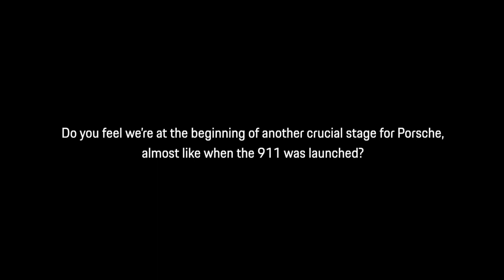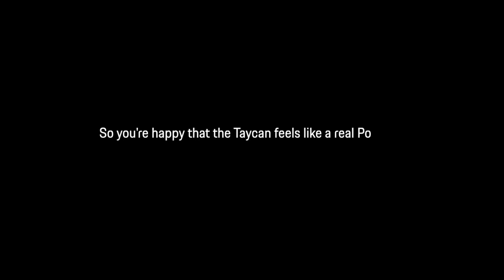Electric Porsche Taycan Explained By CEO Oliver Blume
The first models in the new series are the Taycan Turbo S and Taycan Turbo. They are at the cutting edge of Porsche E-Performance and are among the most powerful production models that the sports car manufacturer currently has in its product range. Less powerful variants of these all-wheel drive vehicles will follow this year. The first derivative to be added will be the Taycan Cross Turismo at the end of next year. By 2022, Porsche will have invested more than six billion euros in electromobility.

The flagship Turbo S version of the Taycan can generate up to 560 kW (761 PS; Taycan Turbo S: combined power consumption 26.9 kWh/100 km; combined CO2 emissions 0 g/km) overboost power in combination with Launch Control, and the Taycan Turbo up to 500 kW (680 PS; Taycan Turbo: combined power consumption 26.0 kWh/100 km; combined CO2 emissions 0 g/km). The Taycan Turbo S accelerates from zero to 100 km/h in 2.8 seconds, while the Taycan Turbo completes this sprint in 3.2 seconds. The Turbo S has a range of up to 412 kilometres, and the Turbo a range of up to 450 kilometres (according to WLTP in each case). The top speed of both all-wheel-drive models is 260 km/h.